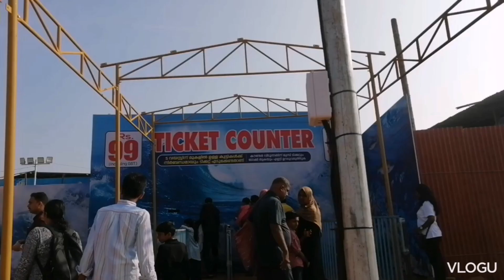കണ്ണൂരിലെ വെള്ളത്തിനടിയിലെ AQERIYAM കണ്ടോ ☝️😮||Kannur under water expo#videos#BanusworldBanusworld#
kannur
water expo
rs 100